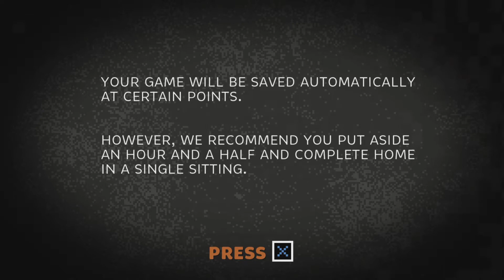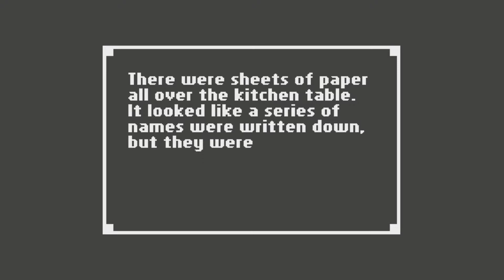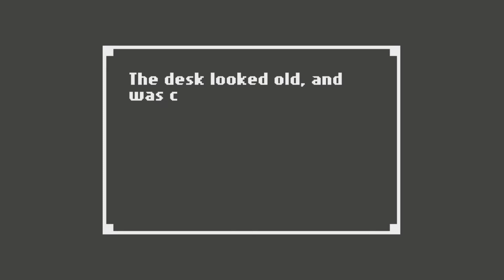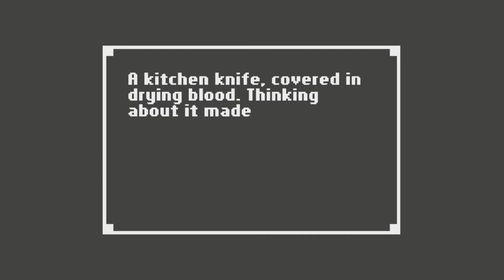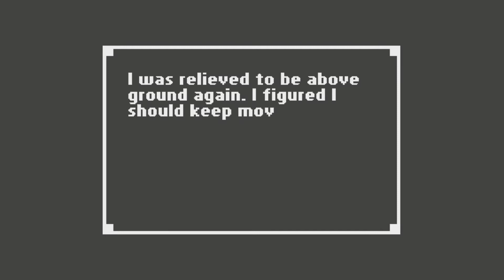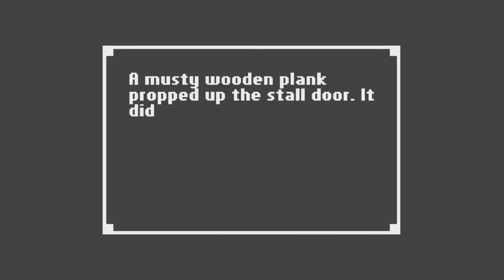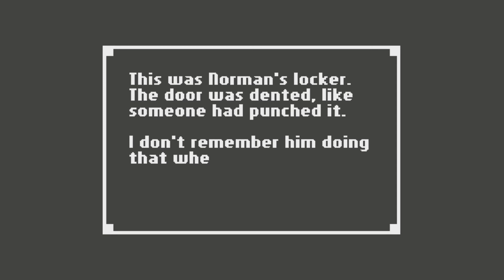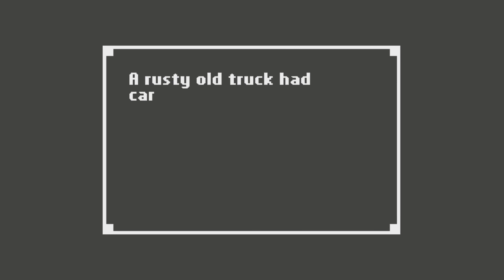This ISN'T My House!!-(Home part 1/2)